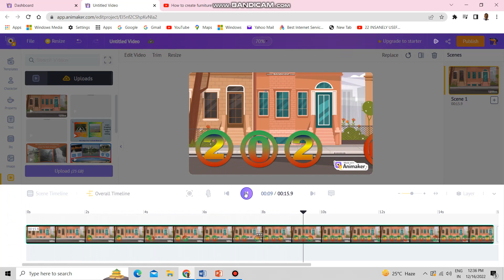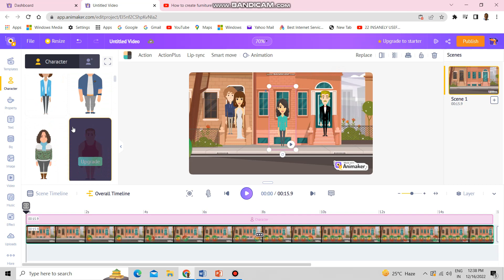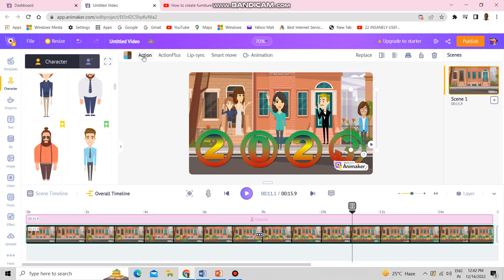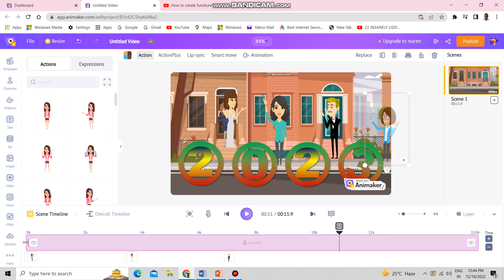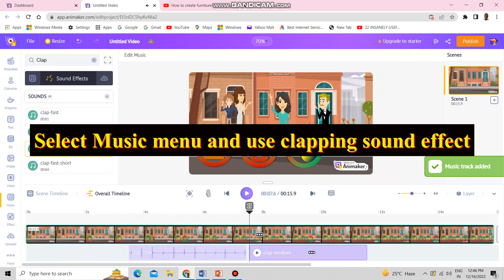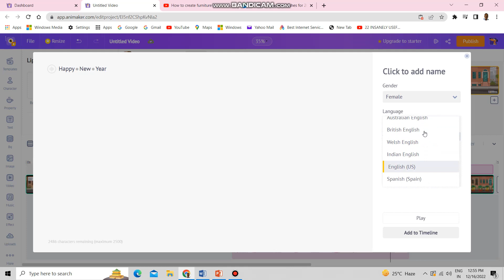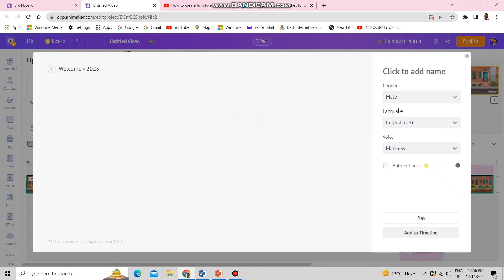Animation Tutorial | How to set Multy Sound Track and Character's Action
Graphic Design or Animation Creation is an art with which you have to communicate your message to your audience visually. It is a great career for creative people who enjoy art, technology, multimedia, and communication. The Graphic Designing or Animation Creation industry in India is projected to grow up to 8-10 percent by 2030 along with the employment rate.

If want to became a Freelancer then you are at right place.

Thanks